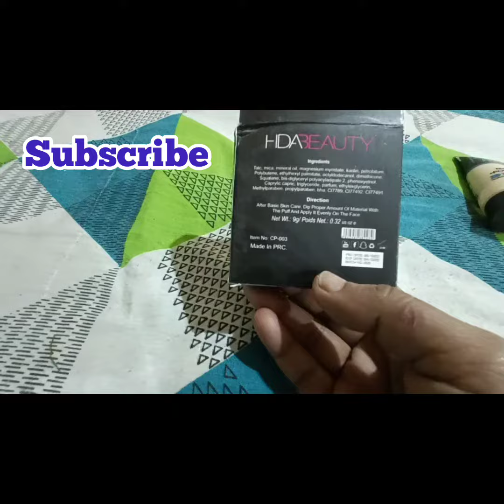cheapest online beauty products compact powder and foundation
cheapest online beauty products
online beauty products shopping
fit me compact powder and fit me foundation